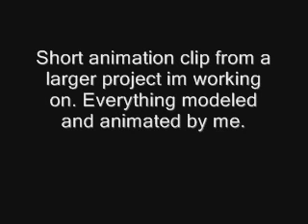Robot Animation CGI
Short animation of robot crashing into building in 3ds max.